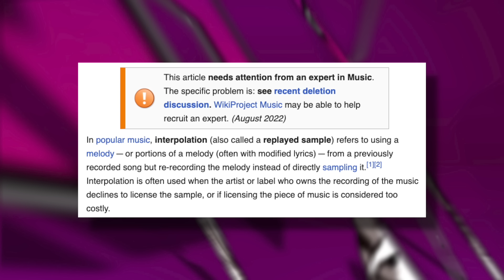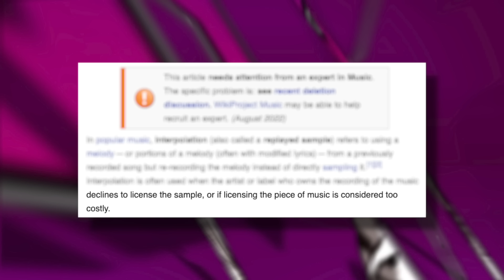The industry FRAUD being executed IN PLAIN SIGHT.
On the agenda tonight we're entering the world of 'Interpolation' which actually isn't a world at all it turns out!
TIME STAMPS -
0:00 Intro
1:14 Definition
1:50 The Giveaway!
2:42 How it Works…
4:09 Hypothetical Situation No.1
9:08 It's Only Words!
10:15 Hypothetical Situation No.2
11:59 What it Boils Down to.